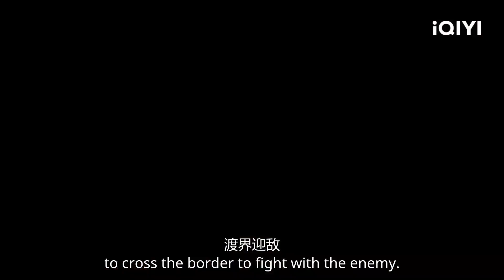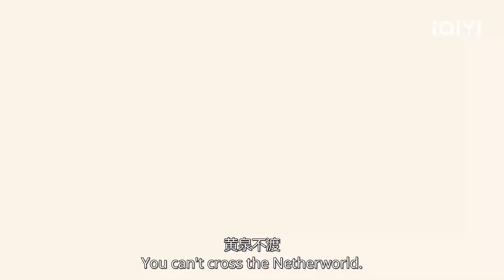【Eng Sub】九渊：“我既已浮地生莲，便绝不会让你踏前一步”这得是什么实力？【苍兰诀动画】特辑【欢迎订阅 爱奇艺动漫站】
被镇压千年的上古魔尊东方青苍重临三界，一经复生便掀起仙魔大战，却因灵力未复被战神九渊重伤。为脱身，魔尊与司命座下小仙小兰花互换灵魂，却不想难以控制魔力的小兰花，竟失手拍死自己的仙身，两人陷入共用一个身体的窘境。无奈之下，两人踏上寻找新肉身的旅途。一路上，两人历经种种，打打闹闹中小兰花对东方青苍暗生情愫，却不知此时的东方青苍只将她当做复活上古战神赤地的工具，而平静之下一场更大的阴谋也正悄然进行……